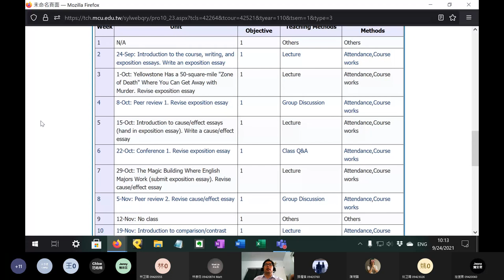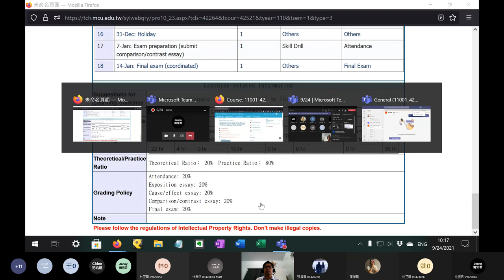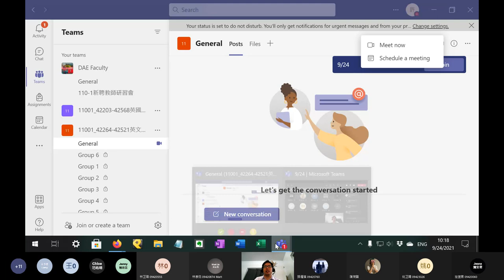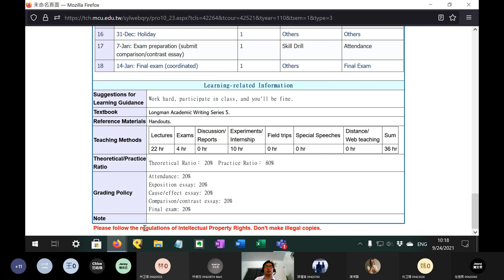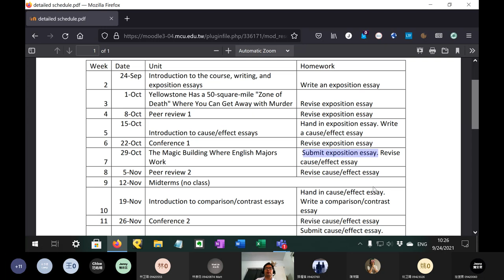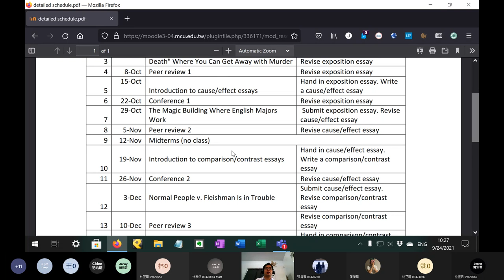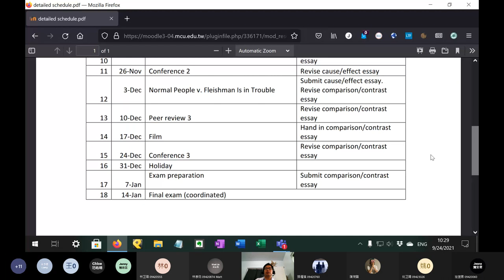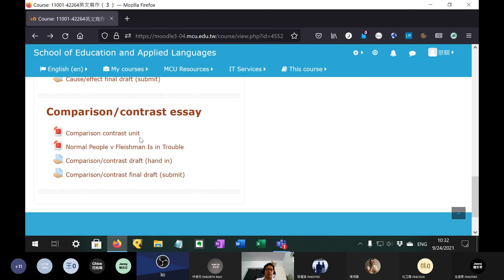2021 Fall: English Composition III - 02 Introduction, in Mandarin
First week off and shifted to online instruction due to pandemic. Lecture on 24 September 2021. Introduction to the course.